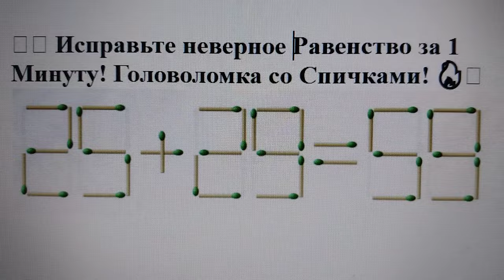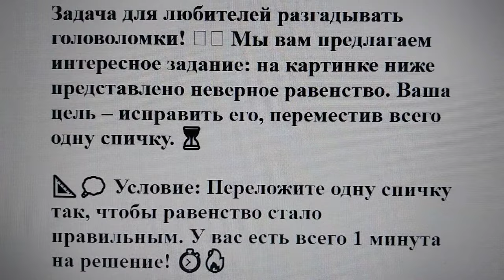🧩🔥 Исправьте неверное Равенство за 1 Минуту! Головоломка со Спичками! 🔥🧩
Задача для любителей разгадывать головоломки! 🧩💡 Мы вам предлагаем интересное задание: на картинке ниже представлено неверное равенство. Ваша цель – исправить его, переместив всего одну спичку. ⏳

📐💭 Условие: Переложите одну спичку так, чтобы равенство стало правильным. У вас есть всего 1 минута на решение! ⏱️🔥

Решите головоломку и делитесь своим решением в комментариях! 💬🤔

Удачи, и пусть победит самый сообразительный! 💪🔢

Ответ - ниже.